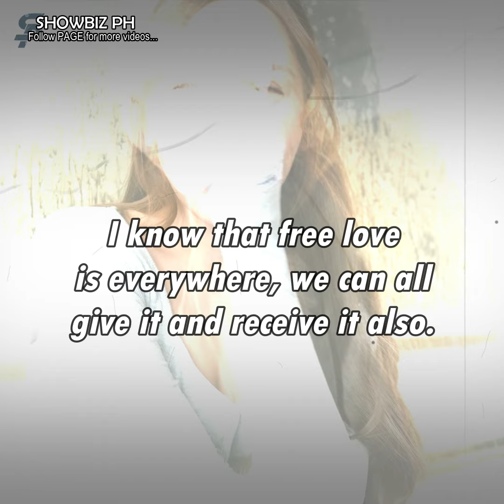Kyline Alcantara at Kobe Paras, namataang magka-holding hands habang naglalakad?!